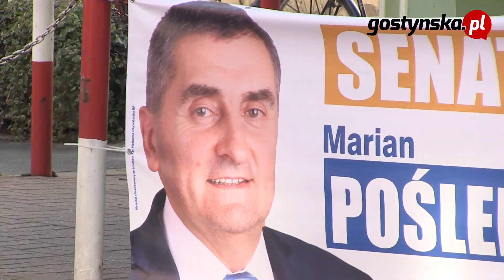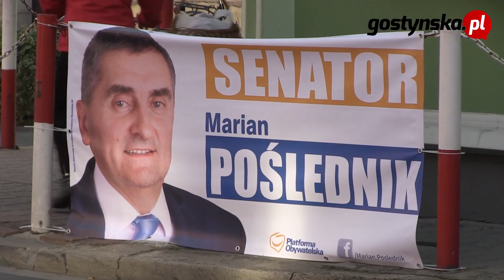Kto reprezentuje powiat w parlamencie?